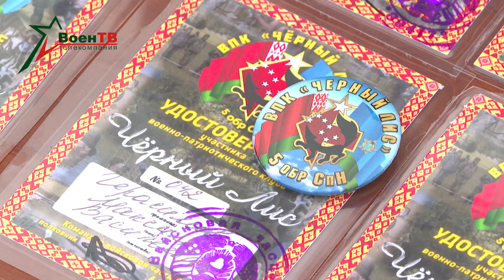Открытие военно-патриотического клуба «Черный лис»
В Марьиной Горке прошла церемония открытия военно-патриотического клуба «Черный лис».
Торжественную клятву воспитанников клуба произнесли 58 маленьких патриотов, среди них – 9 девочек.
Деятельность клуба будет осуществляться под руководством местных военнослужащих и педагогов.